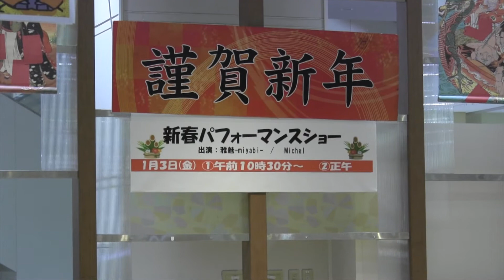2020/1 アリオ西新井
『アリオ西新井2020』での雅魅-miyabi-の演舞

『米山流殺陣術』

師範「米山勇樹」によって創設された殺陣の流派。お芝居の流れを大事にして、刀を通して人と人が会話しているかように活きている立ち回りを表現し、よりリアルな戦いになるよう殺陣の動きを構成した流派。

現在、東京支部、横浜支部、小田原支部、戸塚キッズ支部、小田原キッズ支部にて会員を募集しています。
体験、入門をご希望の方は、ウェブサイトをご覧下さい。

YouTubeにて殺陣の動きをマスターできるような解説動画を出しています。殺陣を始めたい方やまだ初めて間もない向けに丁寧に解説しています。

立ち回りの稽古動画、見本動画をまとめてYouTubeに公開していますので、是非ご覧下さい。

殺陣パフォーマンスチーム『偉伝或-IDEAL-』

『Yoneyama ryu Tatejutu』

Samurai move create by Yuki yoneyama. It is important to move like a taiking each other using Katana.
It is not program,it is like real fight.